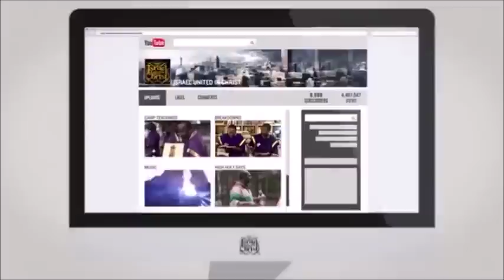The Israelites: Wisdom At Work!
IUIC Tallahassee in the Classroom we will deal with everyday issues that are holding our people back from reaching the full measure of Christ.